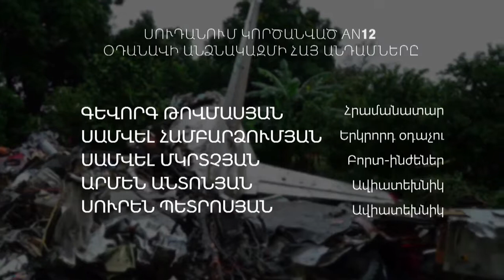Հայ օդաչուների մարմինները բերվել են Երևան